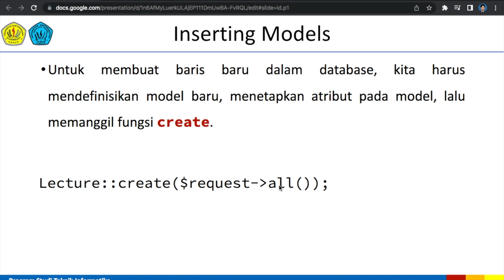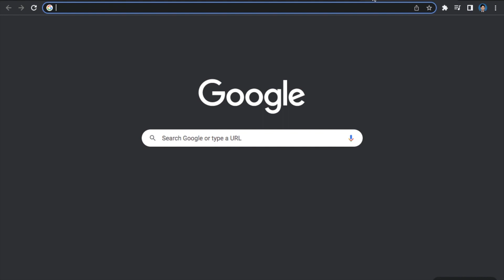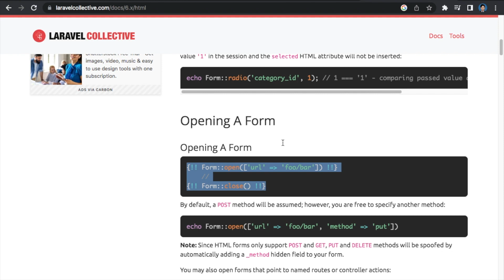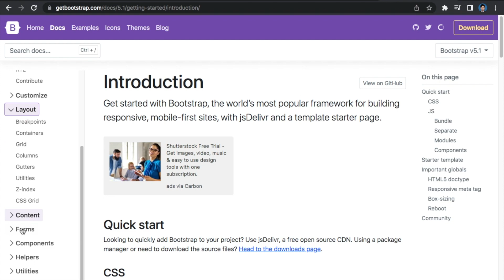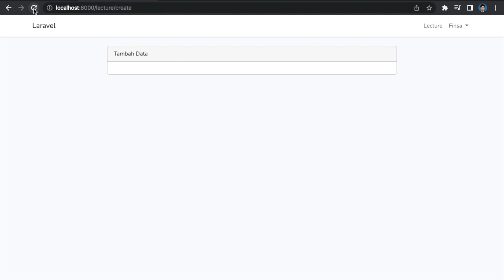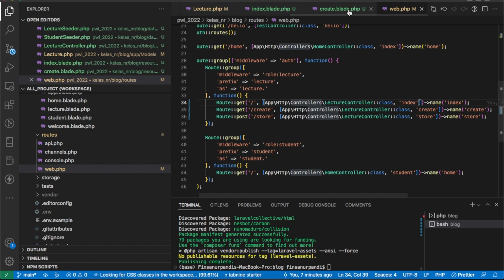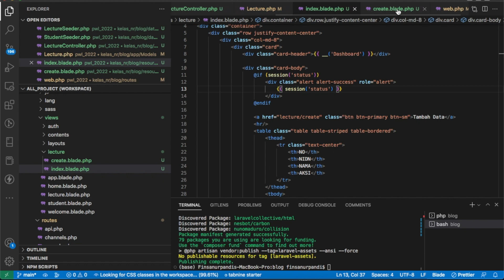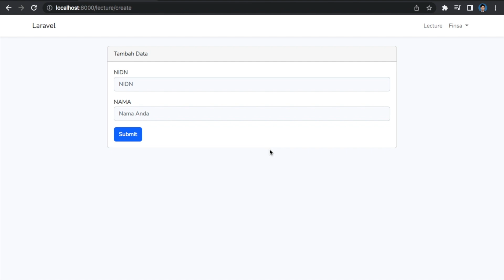03 - Laravel Insert Data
Membahas tentang bagaimana melakukan penambahan data menggunakan Lravel Eloquent ORM